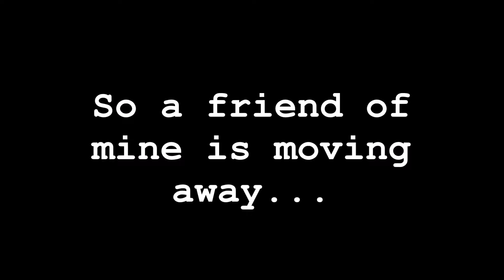SAM-urai (Song)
Just a song I made for a friend.
If you liked this video, PLEASE consider giving me a like!